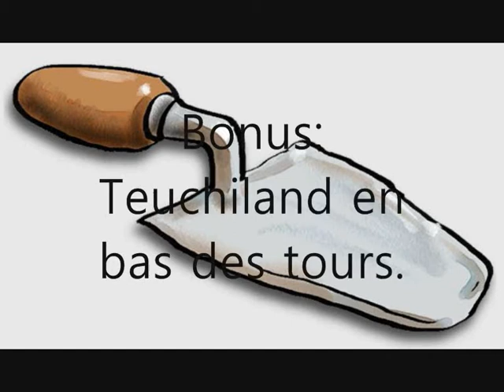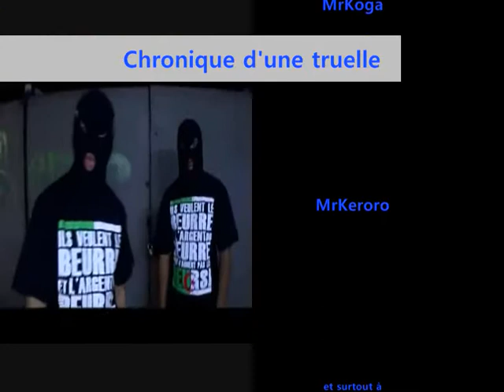Chronique d'une truelle: Teuchiland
Je vous présente Teuchiland.
PS: Mettez le son à fond pour le bonus ^^